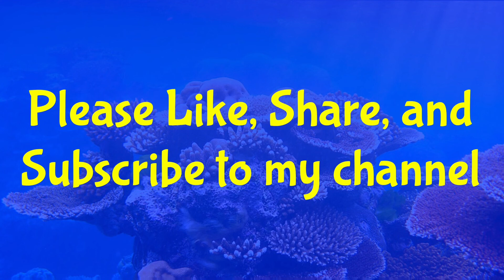N&C Film Productions’ New Updates for 2022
Spongebob’s announcing some new things I have for my upcoming videos in 2022. I hope you like them as much as I do.